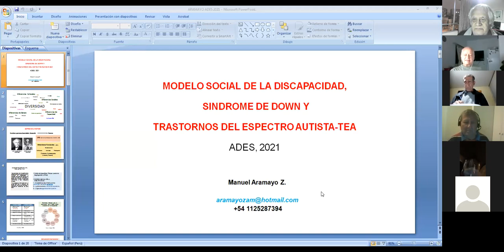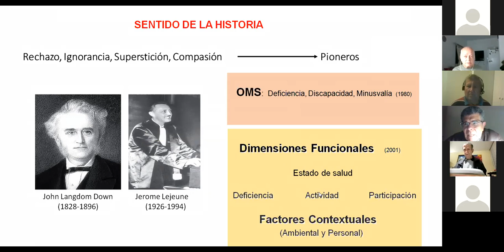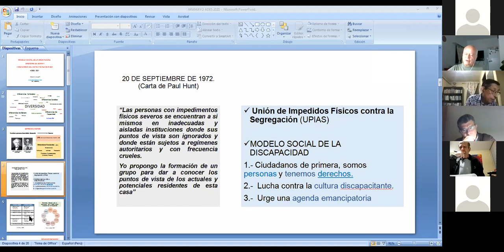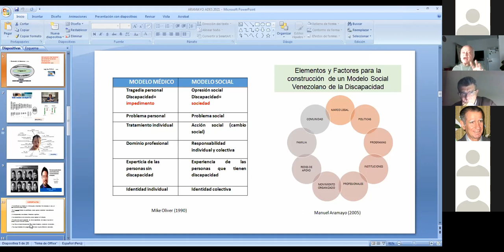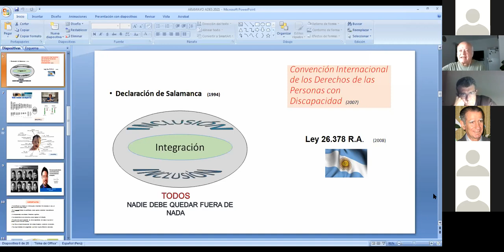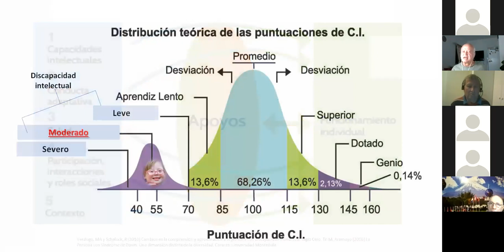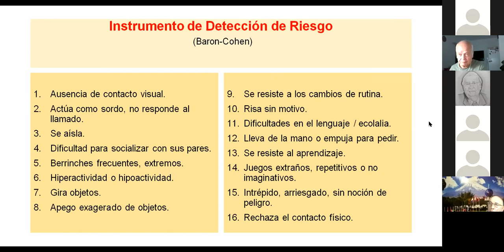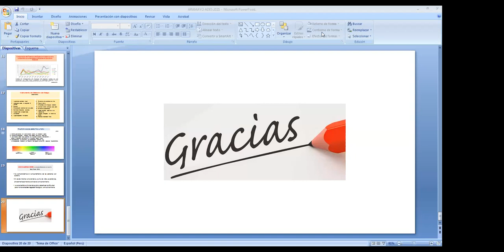MANUEL ARAMAYO: EL MODELO SOCIAL DE LA DISCAPACIDAD, EL SINDROME DE DOWN Y EL AUTISMO